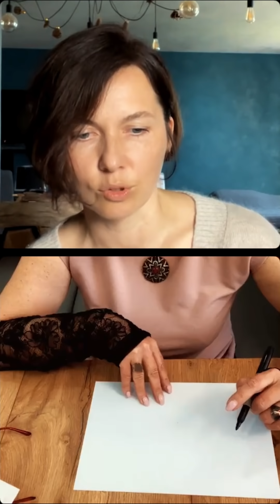Нейрографический сеанс с Намерением: Любовь, Человечность, Сила, Доброта, Эффективность.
Громова Наталья, Loves Politics Team, познакомит нас с Лилией Ролько, психологом, мотивационным тренером, консультантом по работе с эмоциональным интеллектом.

Для участия в сеансе запаситесь простым карандашом или черным маркером, цветными карандашами, красками или маркерами (по возможности), и листом бумаги А4 или больше, если чувствуете в себе силы.

Во время эфира мы вместе практикуемся в создании нейрографического рисунка, с намерением взращивания в себе Любви, Человечности, Силы, Доброты и Эффективности.
Для процветания сообщества в целом, и каждого из нас в частности.

Для эффективного прохождения сеанса предлагаем вам пройти по следующему алгоритму:

1. Важно состояние, из которого мы высказываем намерение. Ощущаем себя как мужественный/ женственная, счастливый (-ая), здоровый (-ая), богатый (-ая), молодой (-ая), красивый (-ая), сексуальный (-ая), живущий (-ая) долго в Любви и получающий (-ая) удовольствие. Затем наполняем себя энергией новой Любви, и представляем, как огромный поток этой энергии каждое мгновение проходит через нас с максимальной скоростью.

2. Высказываем намерение, что создавая рисунок, мы взращиваем в себе Любвь, Человечность, Силу, Доброту и Эффективность. Для процветания сообщества в целом, и каждого из нас в частности.

3. Переключаемся на процесс, где легко и в удовольствие выполняем действия, по которым ведет нас Лилия. При этом мы здесь и сейчас, 80% нашего внимания находится внутри нас, 10 - в окружающем мире, и 10 в действии.

Обращайте внимание, что вы чувствуете внутри. Все негативные состояния наполняйте любовью, напряжения или болезненные ощущения выпускайте из тела на длинном расслабляющем выдохе. Рисунок желательно закончить в тот же день, когда начали.  Для качественной проработки намерения нужно провести 5 сеансов, используя описанный выше алгоритм.

Рисовать можно каждый день по рисунку.  Если делать перерывы - то не более 2х дней. В дальнейшем рисунки могут находиться в вашем поле зрения ровно до тех пор, пока они наполняют вас.

Желаем позитивной трансформации в удовольствие.

С любовью, ♥ Love Politics.